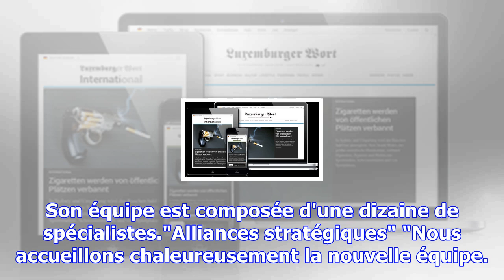Rapprochement: grant thornton se renforce au luxembourg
(ndp/C.) La société de conseil Vectis ACF a rejoint le cabinet Grant Thornton Luxembourg. Ce rapproc...